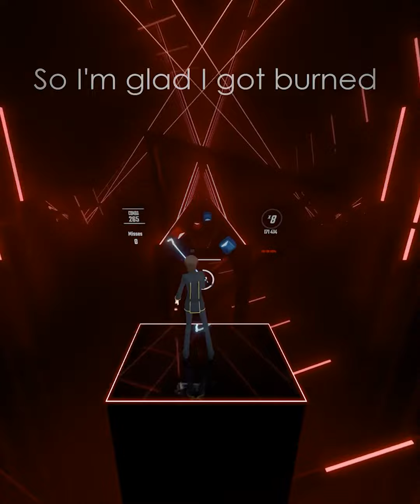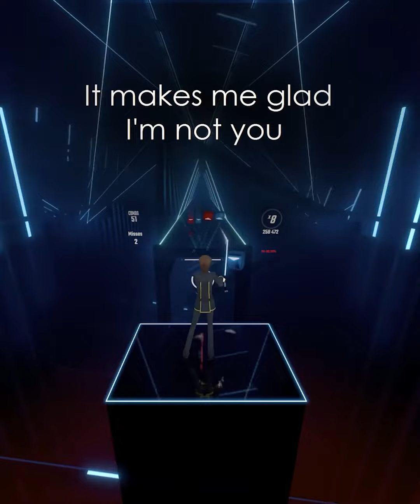Still Alive GLADOS